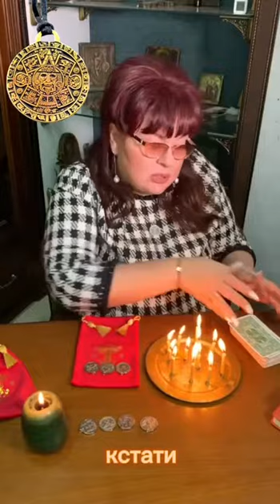ЯК ВІДБУВАЄТЬСЯ САМА ЗМОВА ?